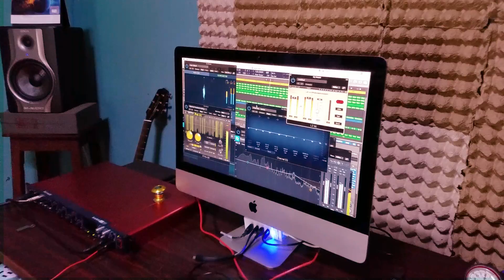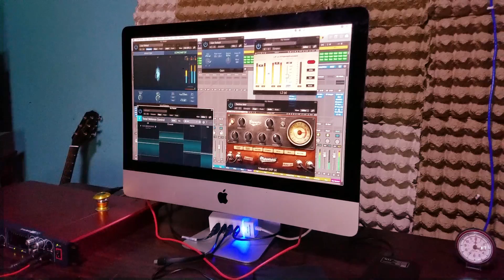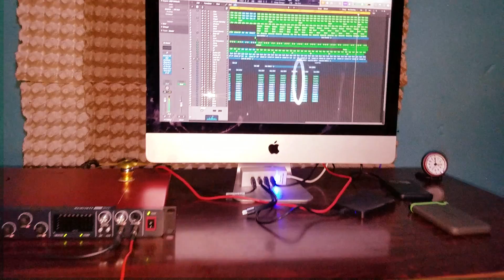Lakwet Jeiso - Justus Mutai Tuno Skiza 5966869 to 811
Lakwet jeso, is a song dedicated for  Christmas, the child has been born, Emanuel.(God is with us).

Luke 2 verse 1 and Isaiah 9verse 6 speaks about birth of Jesus and his other names.

Christian believers believe that on 25th jesus was born physically and that we remember Him every December as we celebrate.

the tugen from baringo believe so, Keiyos, from Iten, Kipsigis from Kericho, Nandis from Nandi, Uasin Gishu, Marakwets fro Elgeiyo Marakwet and Cherangany also share the same believe.
AMEN.

AUDIO: JERSIT PRODUCUTION
ARTIST:JUSTUS MUTAI TUNO
PRODUCER:JEREMY